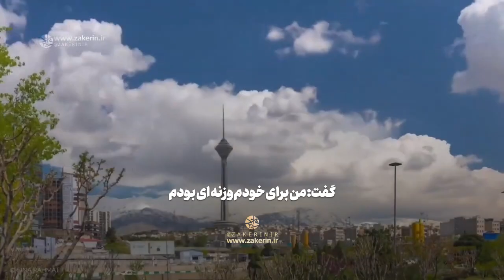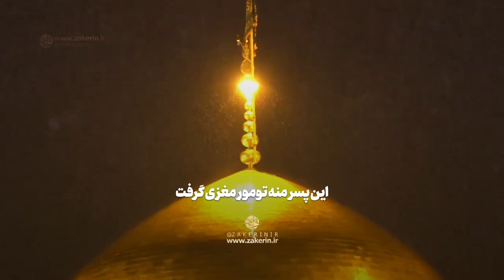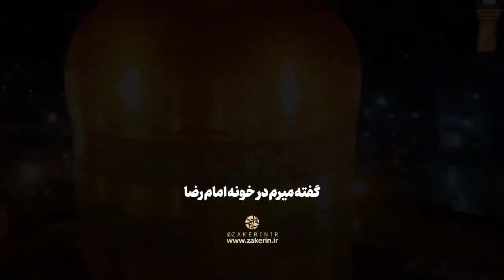سنگ تمام و معجزه امام رضا علیه السلام - سید علی علوی